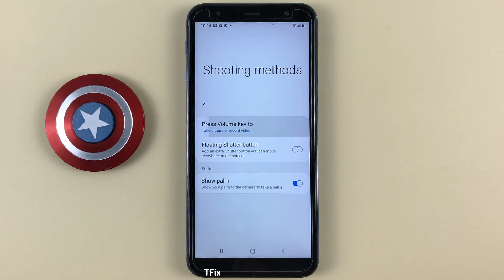How to press the volume button to zoom, take photos, record videos in the camera on Samsung J6 Plus